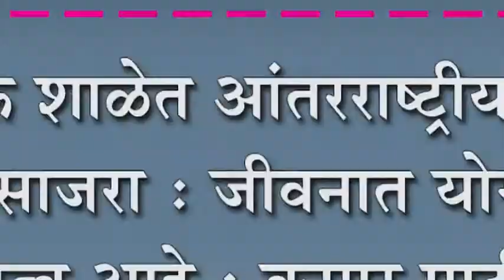सैनिक शाळेत आंतरराष्ट्रीय योग दिन साजरा : जीवनात योगाला महत्व आहे : कुमार पाटील